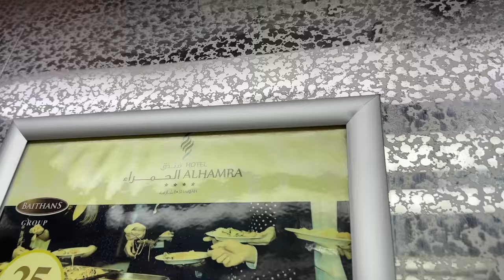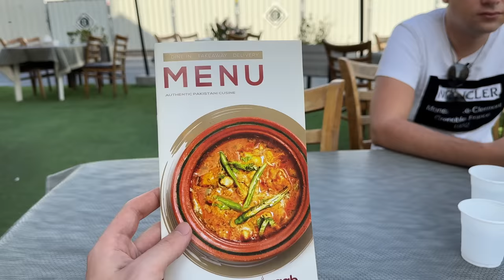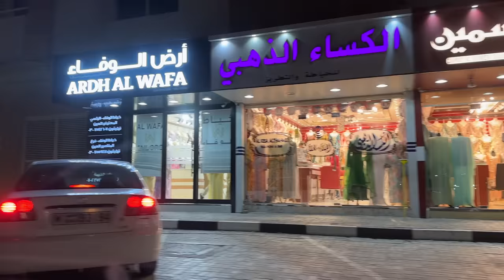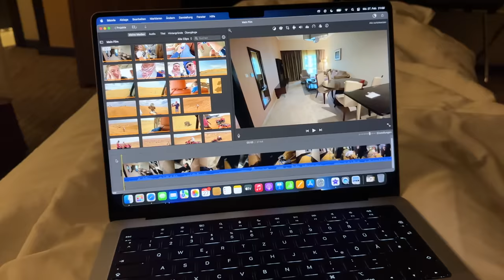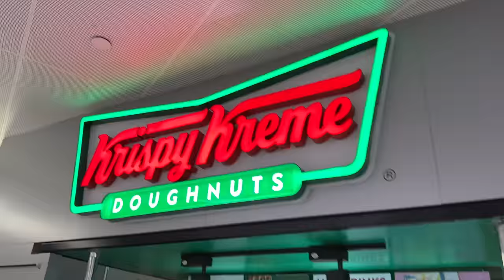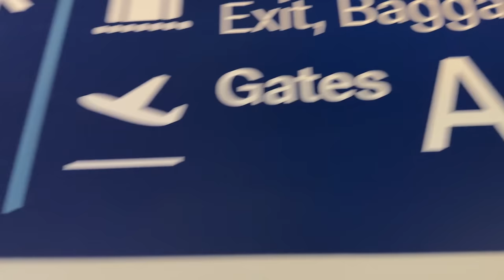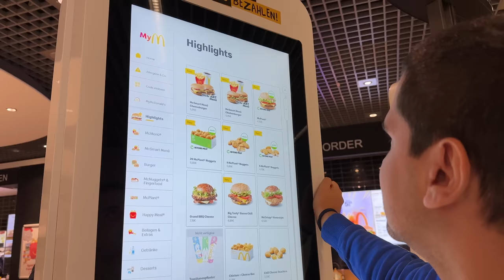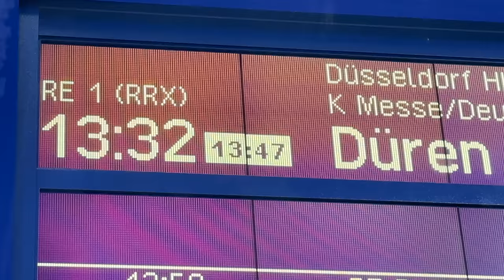WARME BRÜDER IN DER WÜSTE